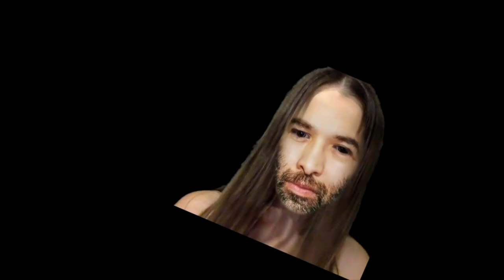The Mirror : Paul Pinto and Erin Rogers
Created and performed by Paul Pinto and Erin Rogers

Adapted from thingNY's Zoom opera A SERIES OF LANDSCAPES

Produced with support from HERE Arts Center